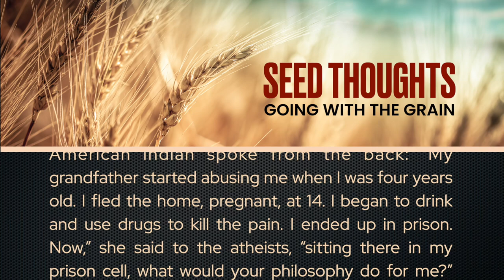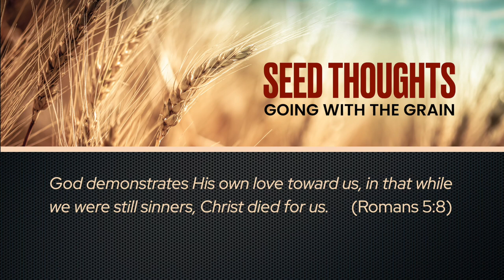Seed Thoughts 14